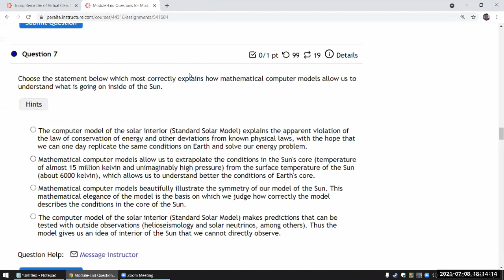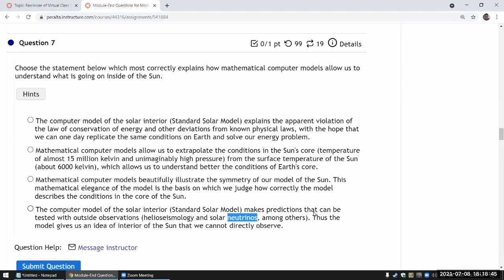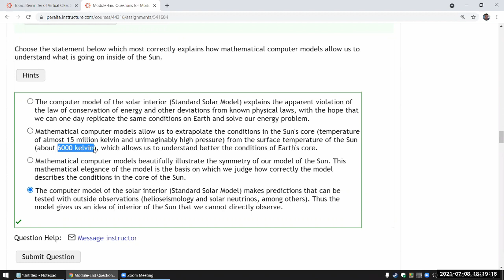OpenStax Astronomy - Chapter 16, Question 28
Recording from Summer 2021 ASTR 10 class.